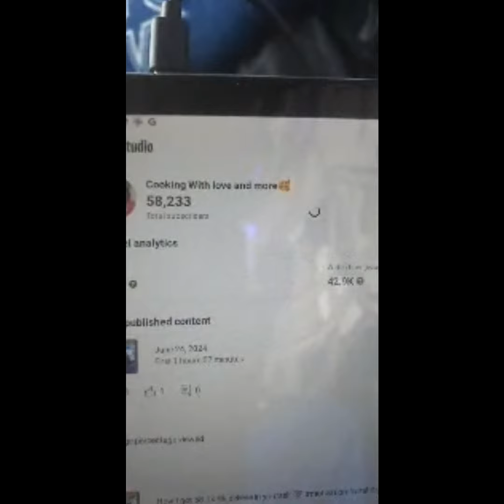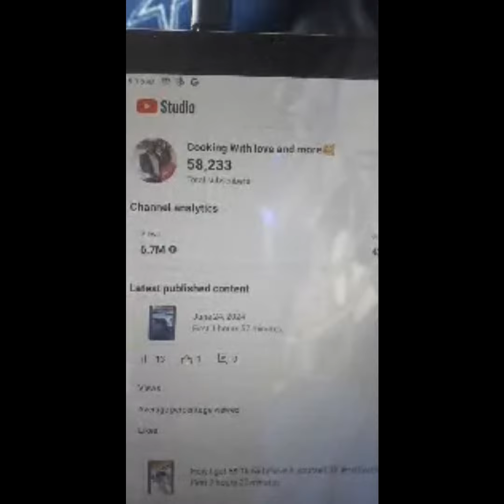Highlight Cooking With love and more🥰 is live! 58.2k soon pop out rock out 🧢 we geting monetization